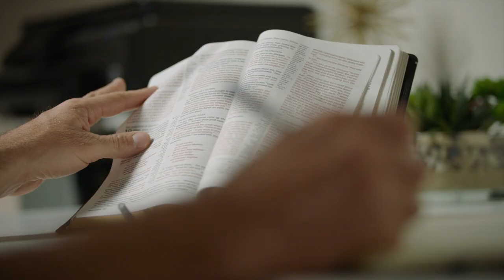Grace//Truth Trailer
Grace/Truth is a ten-week small group learning experience that introduces Christians to LGBT+ people, the language to use and avoid, a theologically faithful view of marriage and sexuality, and practical guidance on how to embody the love of Christ toward sexual and gender minorities.